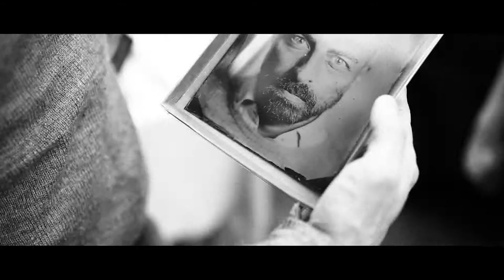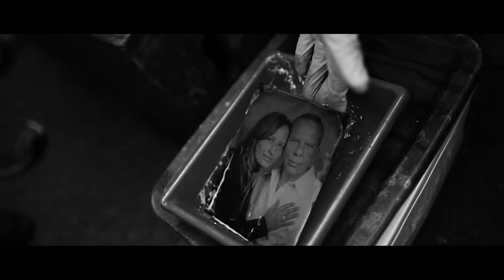My Pop-Up Tintype Studio